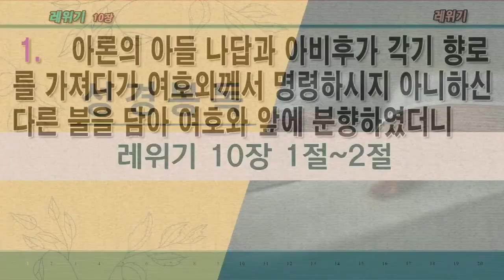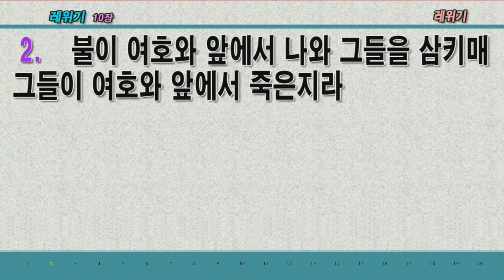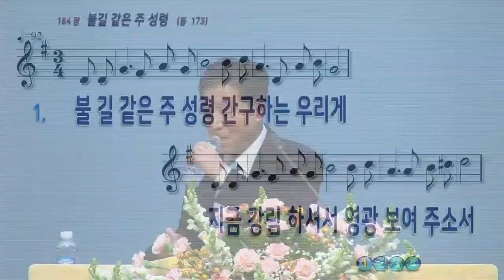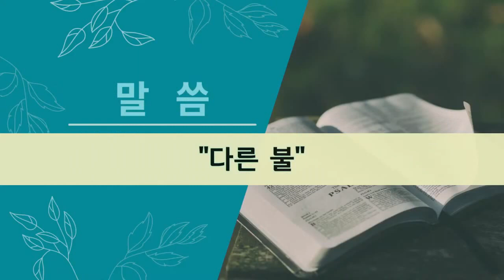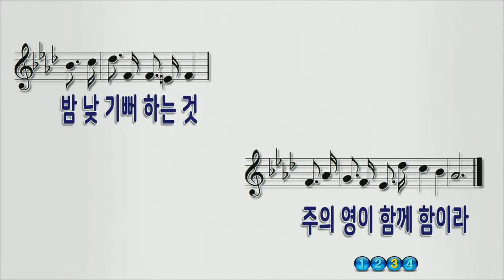다른 불 (한국교회 본질회복을 위한 성령집회/배의로목사)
본문: 레위기10장1~2절
제목: 다른 불
설교: 배의로 목사

     1) 농협 영문명 : NONGHYUP
     2) 지점 영문명 : KUMHO WOONCHUN
     3) 지점 영문명 주소 : 131, Woonchun ro, Seo-gu, Gwangju, South of Korea
     4) 농협 SWIFT CODE : NACFKRSE
     5) 수취인 계좌번호 : 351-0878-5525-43
     6) 수취인 영문성명 : Gwangju antioch gyohoe

     1부: 오전 8시 30분
     2부: 오전 11시 00분

1. 민족 복음화와 복음통일되게 하소서
2. 예배가운데 성령의 임재와 불이 임하여 모든 성도들이 십자가 군병되게 하소서
3. 제2의 종교개혁이 이뤄지게 하소서
4. 전세계에 100만교회를 세우게 하소서